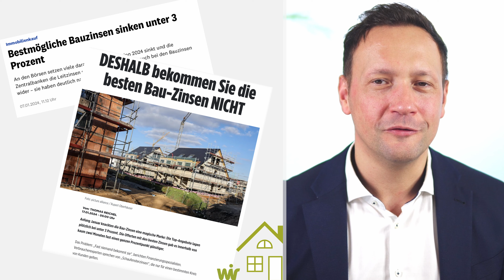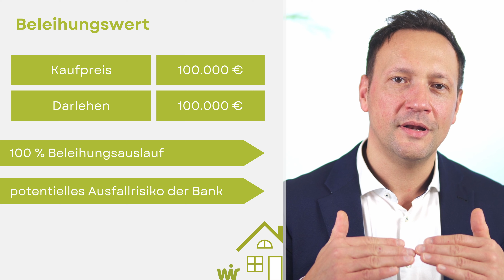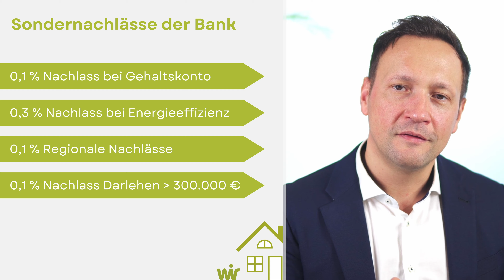Baufinanzierung unter 3% möglich (2024)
Die Bauzinsen sind im Januar 2024 wieder unter 3% gefallen. Was das für den Einen oder Anderen konkret bedeutet, erkläre ich im Detail im neuen Video.

0:00 Baufinanzierung unter 3% möglich
2:11 Beleihungswertgrenzen
4:36 Sondernachlässe
5:40 Terminbuchung
6:00 Aktuelle Zinsen

Wir sind UNABHÄNGIGE Baufinanzierungsvermittler
- wir vergleichen die Angebote von über 400 Banken kostenfrei für euch -

Wenn du dich fragst, wie eine Baufinanzierung mit uns ablaufen würde, dann sieh dir gern unser Video dazu an

Wir stehen euch gern jederzeit als Ansprechpartner zur Verfügung
- kostenfrei und unverbindlich -

Vor-Ort: Reuterstraße 134, 51467 Bergisch Gladbach